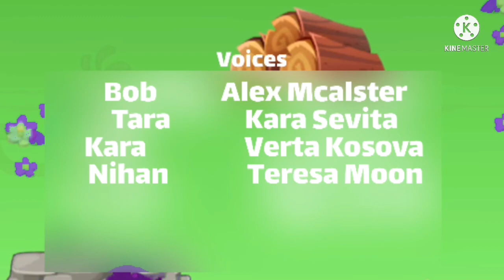Troll Robber - Episode 13 - The Future Planet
Troll Robber
In the world full of strange things, you could be anyone with any special and weird abilities. Bob is such a person, he has the ability that everyone wishes for : stealing everything that he wants and wishes.
If he wants an ice steam, he steals it. If he wants the Iphone 13 pro max, he steals it. Even a car or a helicopter, easy as pie, in a minute, he can get anything he wants. His hands are willing to stretch as far as it's possible, can you imagine the magic?
211-225